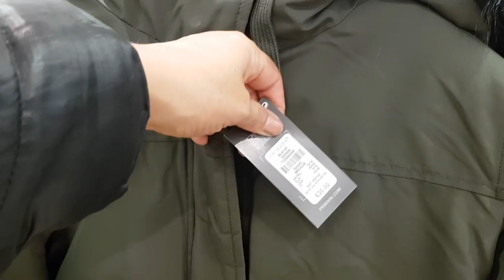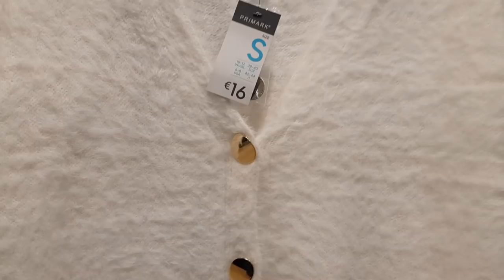PRIMARK - MANTEAUX ET ACCESOIRES - COLLECTION 2019